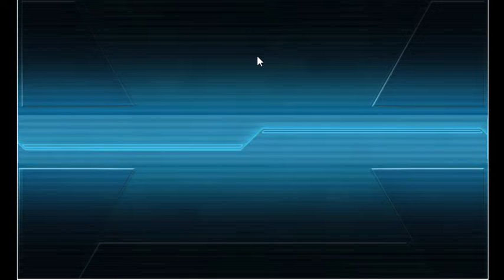【艦これ】World 2-5 [Monthly EO Map] Last Kill(4th) [October 2015]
well, i can't give any comment about this run (2-5).. tomorrow i'll start my 4-5 run...